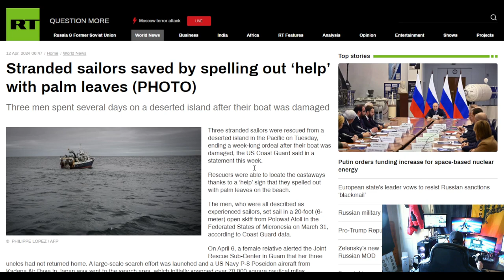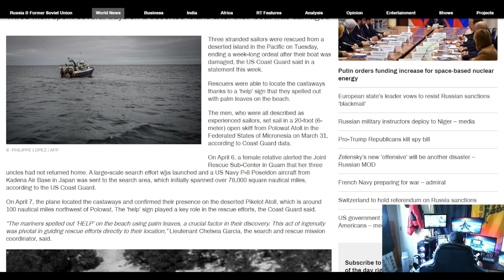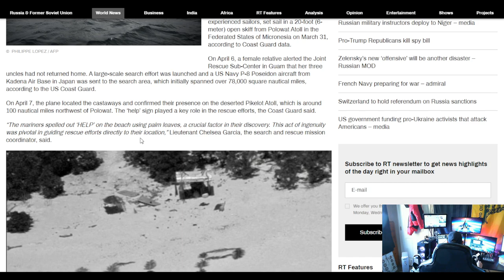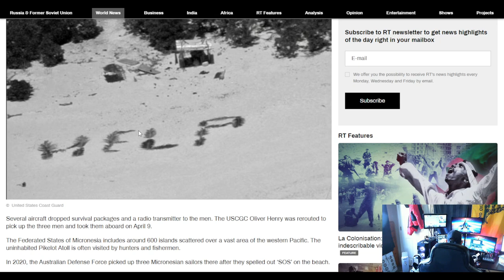The Watchman News - Idealism In A World Of Survivalism Will Get You Killed - Tried & True Wins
Stranded sailors saved by spelling out ‘help’ with palm leaves